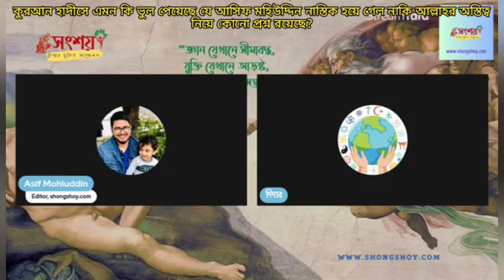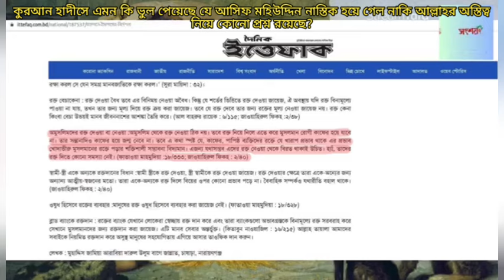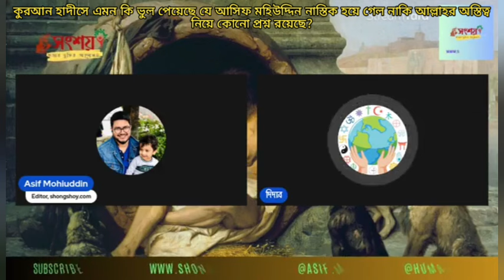কুরআন হাদীসে এমন কি ভুল পেয়েছে যে আসিফ মহীউদ্দীন নাস্তিক হয় গেল নাকি আল্লাহর অস্তিত্ব নিয়ে প্রশ্ন